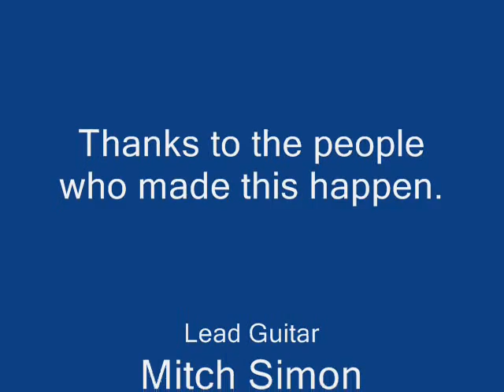Here in my arms-Ganey Arsement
This is a song on my new CD which is due for release at the end of June 2013. I first had the idea for this song back in 1998 when I was on tour with Balfa Toujours. My grandparents were well known dancers and charter members of the Cajun French Music Association. They were responsible, in part, for me becoming a musician.

A number of years later, my grandfather lost his leg to peripheral heart disease. On the day he came home from the hospital, literally within minutes of getting home, he had an accident. The curiosity was killing him, and he went to the bathroom scale to see how much weight he had lost with the leg. After weighing himself, he stepped off of the scale leading with the leg that he didn't have and fell cracking the back of his head on the tub.

We helped him to his chair, and I went to get an ice pack, for him. When I returned, my grandmother was sitting on the stool next to him, holding his hand and talking to him in French. I didn't hear the whole conversation, but I heard her say, "Je vais rester ici. Prends ma main." (I will stay here. Hold my hand.)

Losing his leg was something that my grandfather never came to grips with. He was never able to get around well. He went through at least five prosthesis trying to find one to make him feel normal. I abandoned the idea of the song. It was too painful for all involved. He passed about seven years later.

At my grandmother's funeral, someone commented that they could finally dance together again in Heaven. I remember thinking...they never stopped. I knew then that I had to find a way to finish the song. By the way, we did bury her in red. It was her favorite color.

I struggled for years about how to deliver this song. There were so many things to say about them, and their dancing, but I only had a couple of minutes to say it. If I did it in French, a large number of people who need to hear this story wouldn't understand it. If I did it in English, it would completely dismiss the importance of the culture and the language. It occurred to me, one day, that I could do it in French and English, and the point would be understood by all.